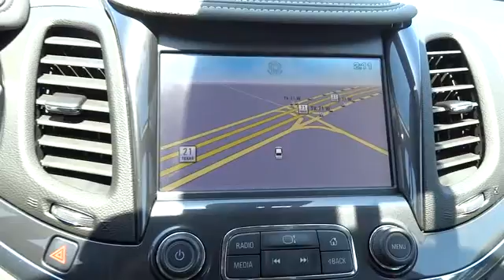2014 Chevrolet Impala Austin, San Antonio, Bastrop, Killeen, College Station, TX 362628A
2014 Chevrolet Impala

702 State Hwy 71 West

Look at this 2014 Chevrolet Impala LTZ. Its Automatic transmission and Gas/Ethanol V6 3.6L/217 engine will keep you going. This Impala features the following options: TRANSMISSION, 6-SPEED AUTOMATIC, ELECTRONICALLY-CONTROLLED WITH OVERDRIVE (STD), SILVER ICE METALLIC, JET BLACK/DARK TITANIUM, LEATHER-APPOINTED SEAT TRIM, ENGINE, 3.6L DOHC V6 DI WITH VARIABLE VALVE TIMING (VVT) (305 hp [227.4 kW] @ 6800 rpm, 264 lb-ft of torque [356.4 N-m] @ 5200 rpm) (Includes E85 FlexFuel capability with (FE9) Federal emissions or (YF5/NE1 and NC7) California emissions with the Federal override only.) (STD), Wipers, front intermittent, Windows, power with Express-Down on all, Window, power with driver Express-Up and Down, Wheels, 19 (48.3 cm) machined-face aluminum, Wheel, compact spare, 17 (43.2 cm) steel, and Visors, driver and front passenger illuminated vanity mirrors. Stop by and visit us at Covert Chevrolet Pontiac Buick GMC, 702 Hwy 71 West, Bastrop, TX 78602.